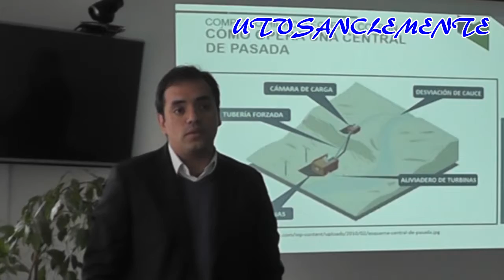UTV SAN CLEMENTE//VISITA COMPLEJO COLBUN 2016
NOTAS DE UTV SAN CLEMENTE